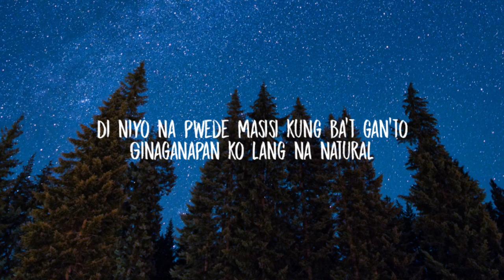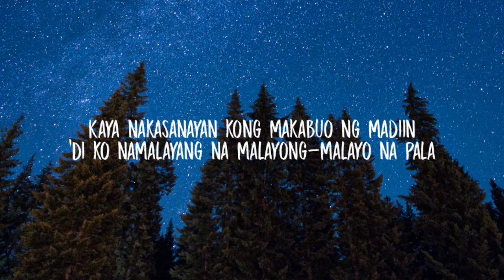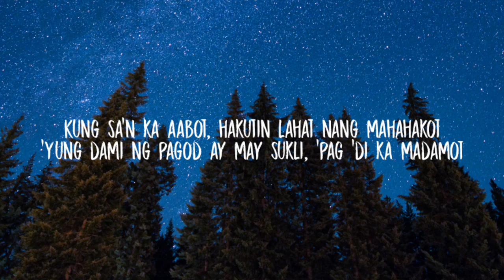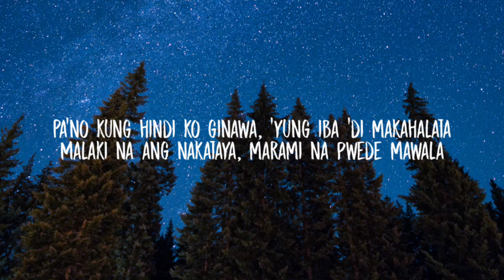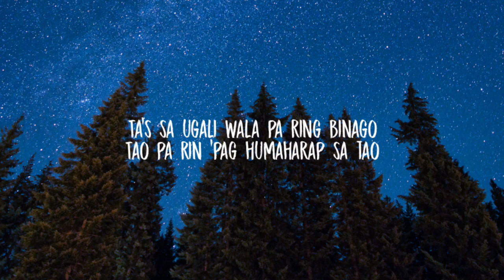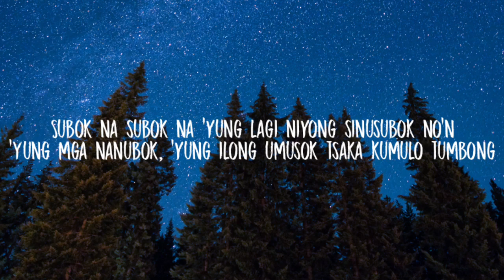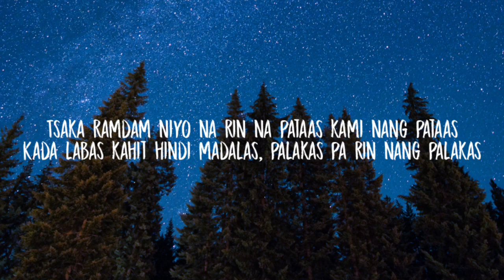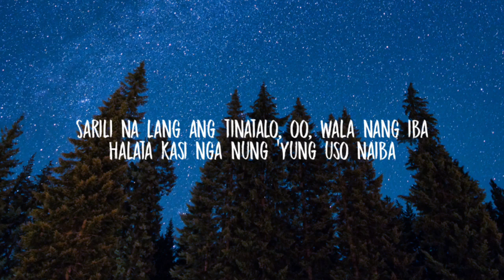FLOW G - RAPSTAR(Lyrics)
👉:-Lyrics

Di niyo na pwede masisi kung ba't gan'to
Ginaganapan ko lang na natural
Tsaka inagapan ko na mautal
Nilaban, sinugal, ginapang, minahal
Katagalan, natutunan ko nang tumagal
Tsaka alam ko naman na inaabangan
Na sana tabangan 'yung papakawalan para 'di naabangan
Kaso nga lang palaban na batang Alabang
Kinalakihan na galingan nang galingan
Kaya nakasanayan kong makabuo ng madiin
'Di ko namalayang na malayong-malayo na pala
'Yung narating pati ako napailing
Mga naniwala 'di ko pwedeng biguin
'Di ko pwede pakitaan na bitin
Mga tenga na kailangan busugin ko pa din
Kahit kabisado na kilitiin

Alam ko na may mata na nagbabantay
Kung pa'no ako sasablay, matyagang nag-aantay
Kung kailan ako tatamlay at lalaylay
'Yung mga laway na laway na makita ako na mahina
Umay na umay na manira, ngalay na ngalay na manghila
Kasi nga walang pinakitang hindi pamatay
Nung napasarap mag-rap ang daming nagbago
Daming nagbago mula nung kilalanin ng tao
Daming nagtulak sa'kin palaging maging ganado
Palaging plakado, 'pag gumalaw palaging planado

Daming pasabog kailangan, 'pag malawak ang sakop
Ikaw din ang talo sa laban, 'pag nabalot ng takot
Kung sa'n ka aabot, hakutin lahat nang mahahakot
'Yung dami ng pagod ay may sukli, 'pag 'di ka madamot
At kung hindi ko tyinaga baka nauwi na sa wala
Ganito pala 'to kalala, kita mo naman ang napala
Pa'no kung hindi ko ginawa, 'yung iba 'di makahalata
Malaki na ang nakataya, marami na pwede mawala
Kaya 'di na pwede pabaya, hindi pwede puro mamaya
Baka sa huli mapahiya, totoo na parang himala
Nagsimula sa ibaba, tiningala
Matagal ko din 'yang kinapa kada gawa
Gumanda pa 'yung kalidad, 'di mo nakitang binaba
Dumarami pang nagdududa, puro kilos ang inuuna
Ngayon kita mo namumunga, tumutubo na
Napakarami ko nakukuha pero 'di pa rin nalulula

Ta's sa ugali wala pa ring binago
Tao pa rin 'pag humaharap sa tao
Pero 'pag usapang rap, paiba-iba 'ko
Literal na may bago kang aabangan
Sa tuwing may ilalabas na bago

'Yun ang ginawang pambawi sa nakikinig palagi
Para mas lalo sila ganahan, 'di 'yung mga bago ko hanapin
'Yung iba naman nababawan pero 'di na para atupagin
'Di kasi nila maunawaan na 'yung bulsa ko pinapalalim
Kahit papa'no naman naganapan ko paunti-unti
Gumalaw ng pino, hindi maitatanggi
Iba din na laking Munti, tila may anting-anting sa galing
Himala 'yung kuting ay naging kambing
Sa dami ng hinain na putahe
Pwedeng akalain malaking canteen

'Yung iba nakahalata na sa pang-anim na plaka
Nagiging malala bigla, lalo 'pag babaliktad na binasa
Bago magawa ang 'di ko pa nagagawa maiba lang ang lasa
Para maipakita ko na 'di na din ako gumagawa nang basta-basta

Ngayon lalo pang nananabik
Kasi meron nang bumabalik
Gagawin ko pa rin nang gagawin
Ngayon sa'n pa kaya ako nito dadalhin

Subok na subok na 'yung lagi niyong sinusubok no'n
'Yung mga nanubok, 'yung ilong umusok tsaka kumulo tumbong
'Eto na ngayon 'yung mga sinabihan niyong gunggong
Sa tuktok na kami tumutungtong, 'eto 'yung hindi niyo matutunton
Tsaka ramdam niyo na rin na pataas kami nang pataas
Kada labas kahit hindi madalas, palakas pa rin nang palakas
Sa'min na 'tong palabas, mabanas kayo nang mabanas
Pagka-usapang 'Pinas, pasok kami d'yan hindi na mapapalabas
'Wag ka na magtaka, ba't nangyari at papa'no
Kasi kitang-kita niyo naman, malinaw pa sa klaro
Sarili na lang ang tinatalo, oo, wala nang iba
Halata kasi nga nung 'yung uso naiba
Oh, 'di ba 'yung iba nabura